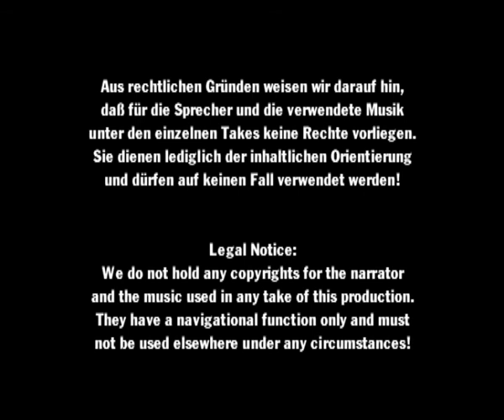Porsche Typ 911: 1963-2013